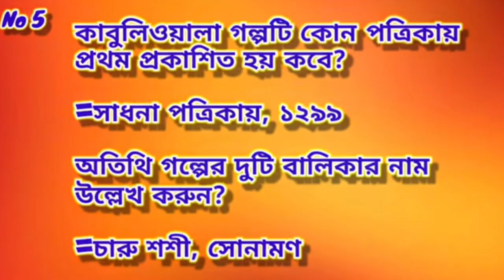CC-BG-08 ASSIGNMENT ANSWER KEY || NSOU assignment answer KEY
CC-BG-08 CC-BG-08 ASSIGNMENT CCBG05 ASSIGNMENT ANSWER NSOU CC BG 05 NSOU CC BG 05 ASSIGNMENT ANSWER NSOU CC BG 05 ASSIGNMENT PAPER NETAJI OPEN UNIVERSITY CC BG 05 NETAJI OPEN UNIVERSITY ASSIGNMENT ANSWER 2023 NETAJI OPEN UNIVERSITY ASSIGNMENT ANSWER DOWNLOAD